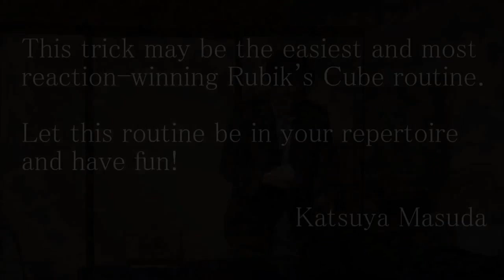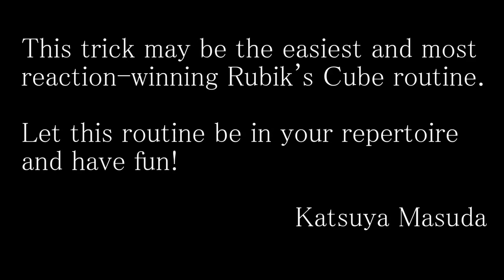Collaboration Cube by Akira Fujii & Hideki Tani :: Magic Soul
This is an incredible effect and routine with a puzzle cube by two Atsukawa Award Magicians, Akira Fujii and Hideki Tani. It contains a "sucker trick" and unexpected surprise ending in one routine. This trick is perfect for comedy routines.

A magician displays all six sides of a mixed puzzle cube. He states that he has the ability to solve it instantly. As he is saying this, the puzzle cube is immediately solved right in front of the spectators! The spectators think the trick is over at this point, but there is more to come.

The magician mixes up the puzzle cube again and says that he can solve it in 10 seconds. While the magician has a spectator count to 10, the magician tries to solve the cube. As the countdown ends it seems the cube hasn't been yet... but the magician claims that he made it! The magician points to another puzzle cube on the table. The color combinations of all six sides of both cubes are completely the same! However, it is still not the end of the routine.

The magician says that "I guess I should solve both cubes completely". He holds the puzzle cube and waves it sideways... Instantly the cube is solved! The cube can be handed out to spectators for examination.

The routine starts with a laugh, and then the spectator realizes the laugh is part of the next surprise. It finishes with a beautiful climax. The handling is outstanding and the techniques explained in the DVD are brilliant! The false shuffle by Akira Fujii is so effective it can be used for other puzzle cube routines.

The product includes both a gimmicked and ungimmicked puzzle cube (both 2.5" x 2.5" x 2.5"), as well as a DVD containing the full routine presented live and step-by-step instruction.

*The DVD may not play in all DVD players but will play in computers.